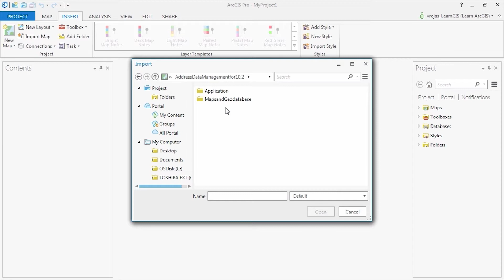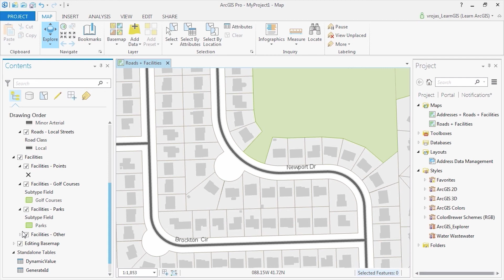ArcGIS Pro: Migrate Your Content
Import an existing map document (.mxd) and start building a project.